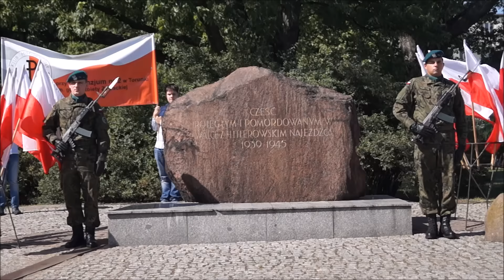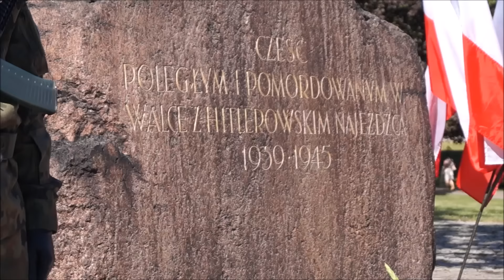77. rocznica wybuchu II wojny światowej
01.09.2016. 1 września, o godz. 12.00 pod pomnikiem „Ku czci Poległych i Pomordowanych przez hitlerowskiego najeźdźcę w latach 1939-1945” w Toruniu, odbyły się uroczyste obchody z okazji 77. rocznicy wybuchu II wojny światowej.